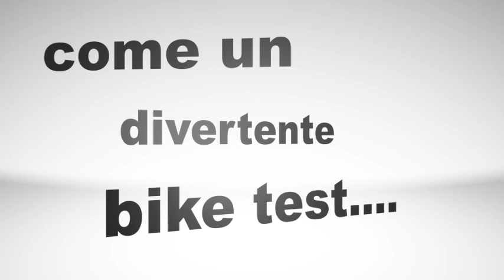la mia donna mi tira il collo in salita